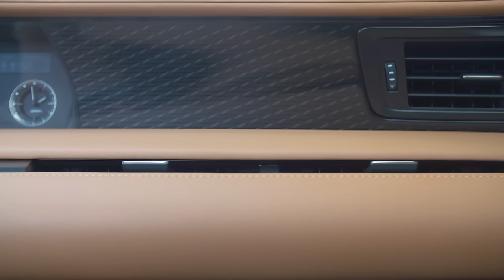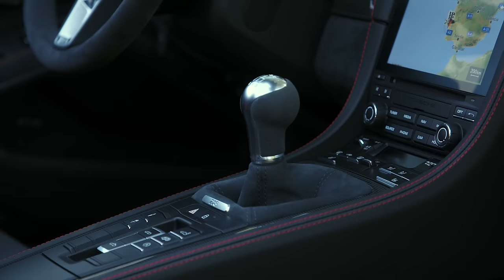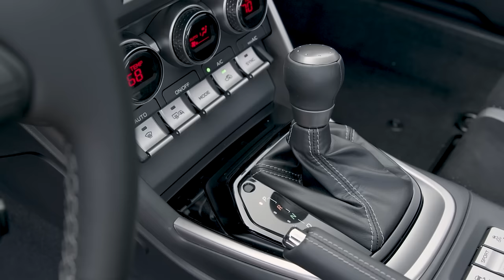Top 10 BEST Sports Cars For 2024 You Can Buy (For Every Budget)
Top 10 best sports cars you can buy in 2024. These are the best sports cars and performance cars you can buy for under $30k, under $50k, or under $70k. Some include the 2024 Nissan Z, 2024 Toyota Supra, 2024 Ford Mustang, 2024 Toyota GR86, 2024 Subaru BRZ, and 2024 Mazda MX-5. If you are looking to buy one of the best performance cars, sports cars and not sure which one to buy, make sure to watch this video.

ABOUT ME

With over a decade of experience as a professional car buyer and auto consultant, Shari Prymak has helped thousands of consumers with their car buying needs. Car Help Corner provides honest, objective, consumer advice with all aspects of car buying and car ownership.